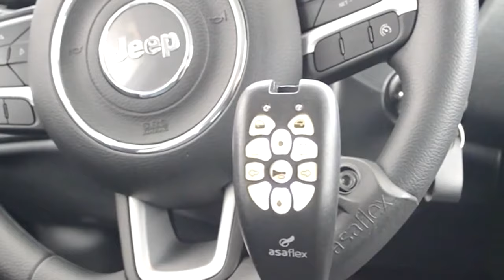STJ homologa acordo sobre carros adaptados com locadoras de veículos 20.11.23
O Superior Tribunal de Justiça (STJ) encerrou uma ação civil pública que discutia as exigências legais de adaptação de veículos de locadoras para pessoas com deficiência. Em acordo celebrado no gabinete do ministro Paulo Sérgio Domingues, relator do recurso especial que tramitava na corte, a locadora Movida aderiu a um termo de ajustamento de conduta (TAC) firmado entre o Ministério Público de São Paulo e a Localiza, outra empresa do ramo.